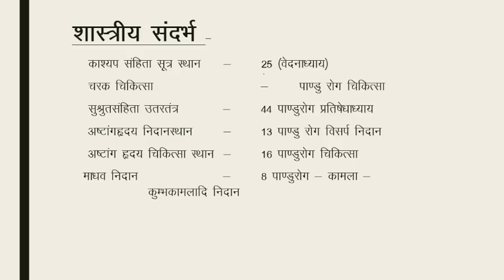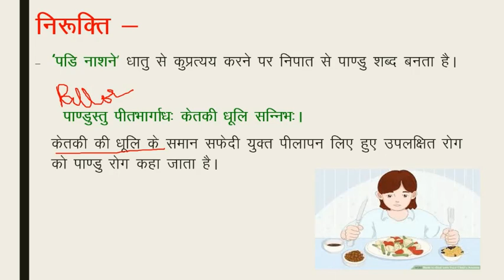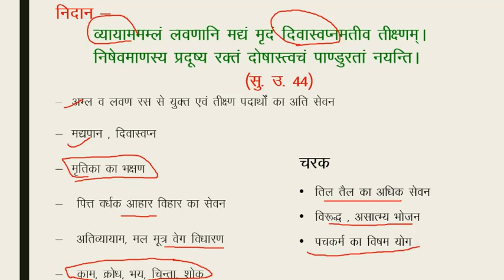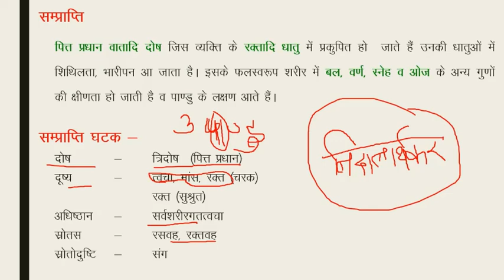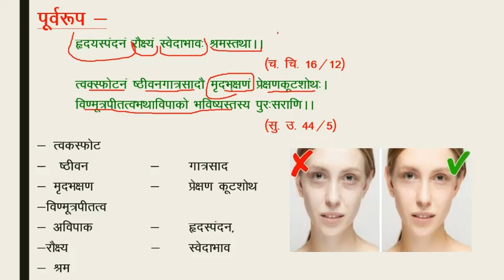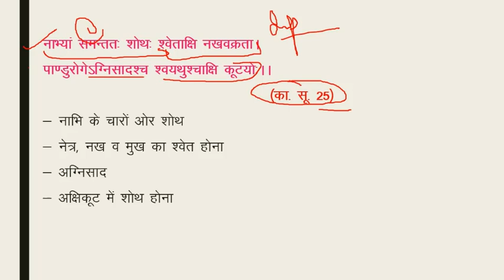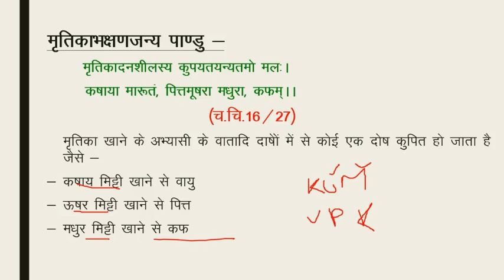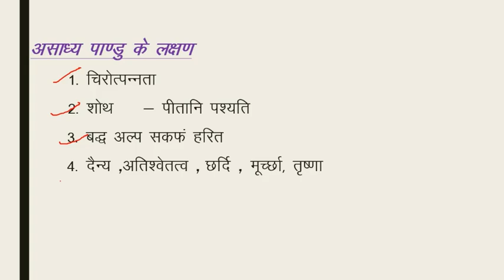Pandu rog - Part 1 (Ayurvedic view) by Dr Shiksha Rana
This vedio is created with help of references from ayurvedic text available and is only for education purpose.